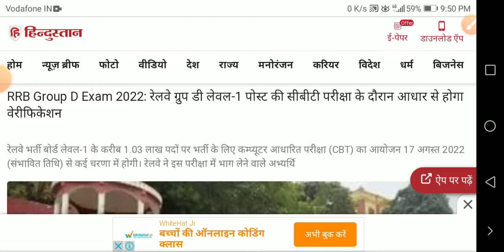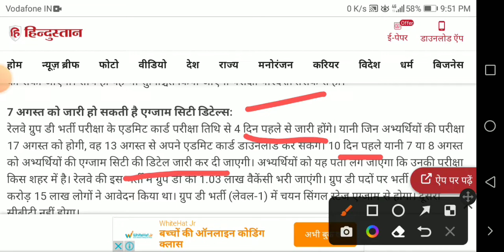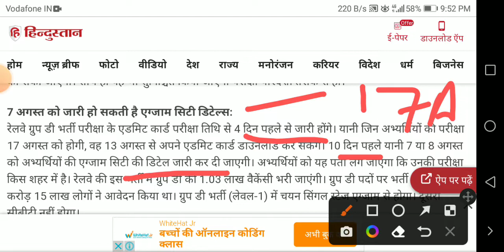railway group d exam date 2022 l group d exam 2022 lgroup d exam pospone होगा या नहीं I rrb 😍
r r b railway group d exam date 2021,
railway group d ka exam date kab tak hai,
rrc railway group d exam date 2022 in telugu,
indian railway group d exam date,
railway group d exam date latest news today in telugu,
indian railway group d exam date 2022,
rrc railway group d exam date 2021 in kannada,
rrc railway group d exam date 2021 in tamil,
railway group d exam date latest news today in tamil,
railway group d exam date latest update,
railway group d exam date latest,
railway group d exam date latest update today,
railway group d exam date live,
railway group d exam date latest news in hindi,